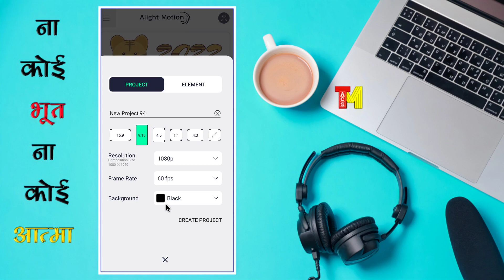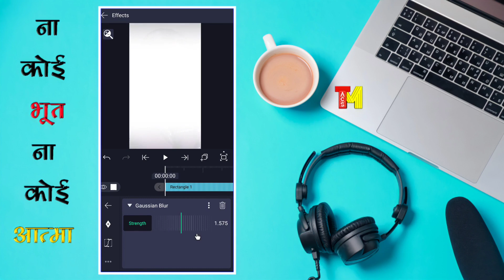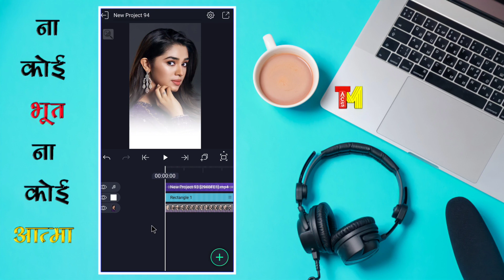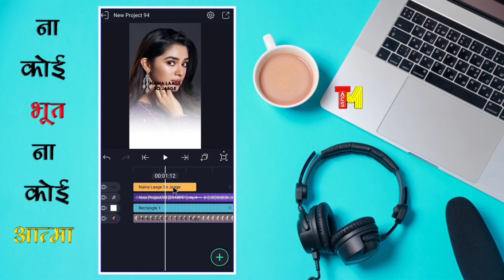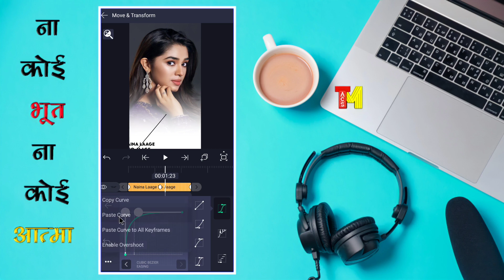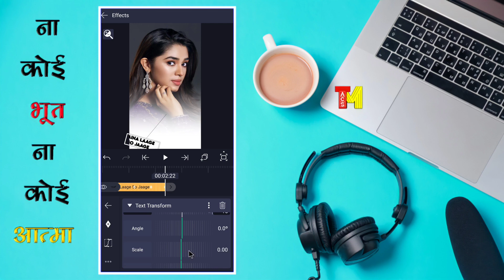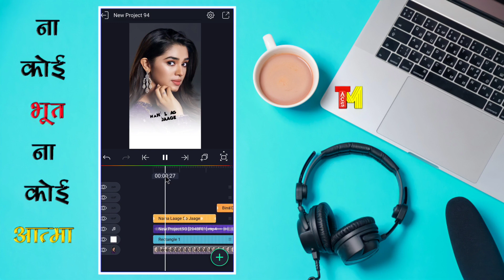Alight motion Status video editing || Smooth scale Status tutorial || technicalmahatma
trending Smooth scale lyrics video editing

Smooth scale text lyrical status editing

Alight motion Smooth scale video editing tutorial

trending Smooth scale lyrics status editing in Alight motion

Trending Smooth scale status editing

Alight motion Smooth scale lyrics edits

Alight motion Smooth scale status editing

Instagram trending lyrics status video editing

technicalmahatma

Always smile😊😊😊
Technical Mahatma - AMIT
🇮🇳BIHAR🇮🇳